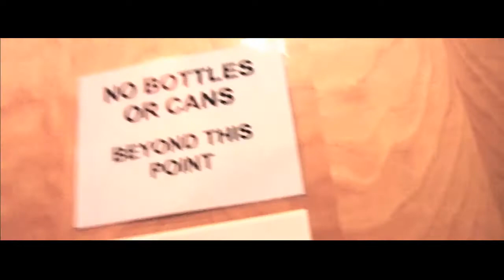Lifecurse - "Graveyard Fields" Official Music Video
Official Music Video for "Graveyard Fields" off the new album 'Elysium' from North Carolina Metalcore heavyweights Lifecurse. Filmed live at The Orange Peel in Asheville, NC in March of 2013 by AV Media.

Video Produced by William Moss and Jason Miller at AV Media

Special thanks to Jeff Santiago and The Orange Peel

Audio Engineered by Kyle Odell at Think Sound in Greensboro, NC